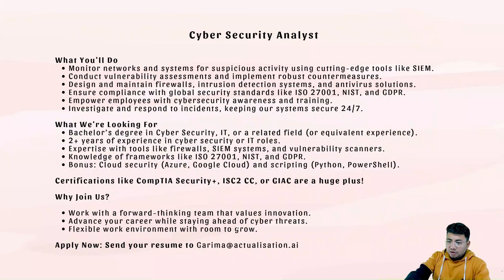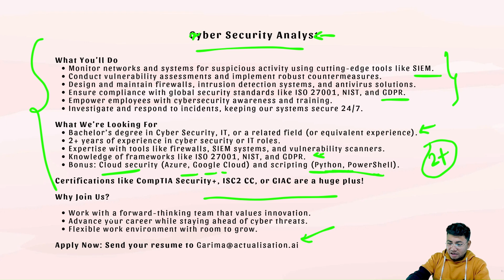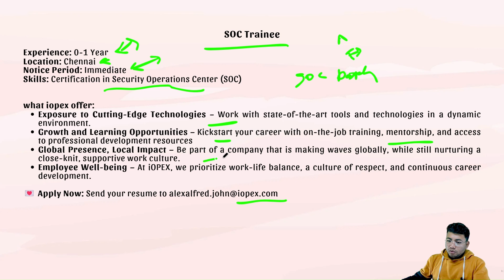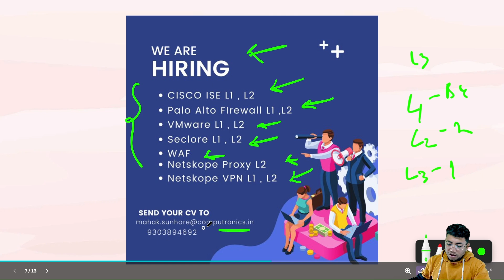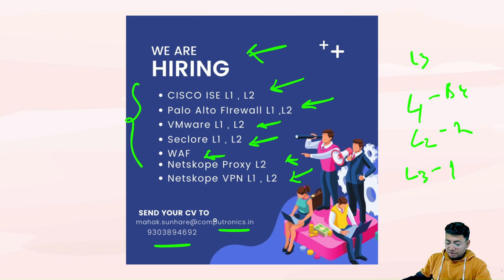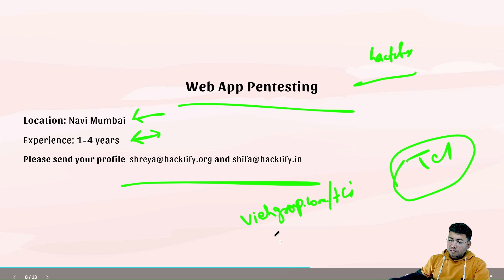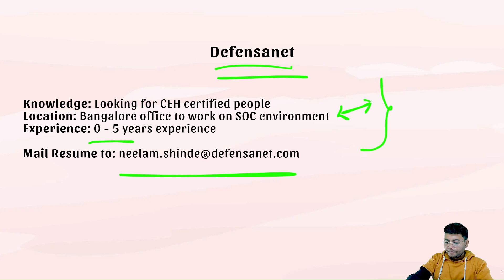Cyber Security Jobs | INTERNSHIPS in India for FRESHERS 2025